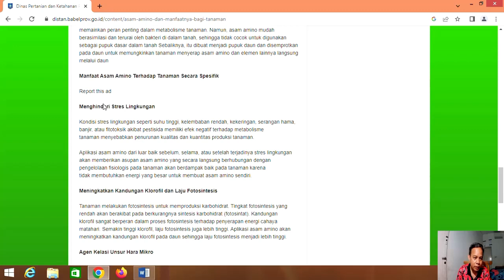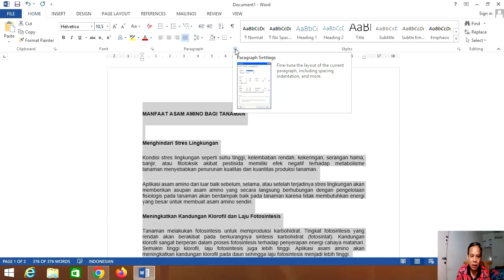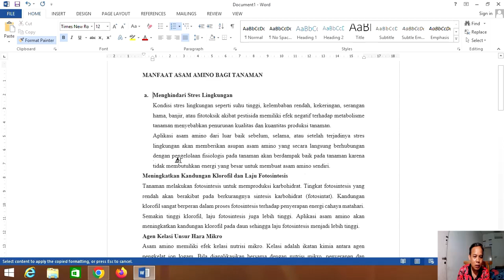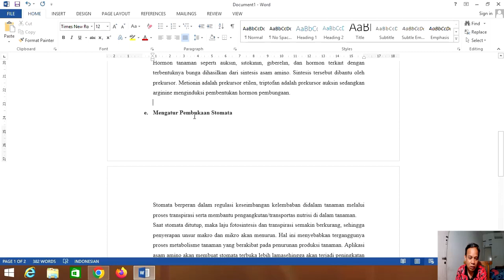Cara Merapikan Tulisan Hasil Copy Paste Dari Internet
Video ini merupakan tutorial cara merapikan tulisan hasil copy paste dari internet.